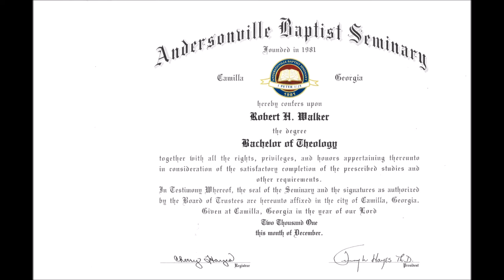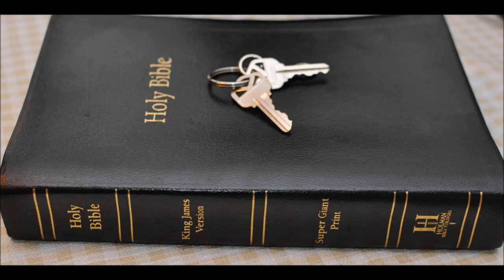Ezekiel 7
Ezekiel  Chapter 7  1 Moreover the word of the LORD came unto me, saying,

2 Also, thou son of man, thus saith the Lord GOD unto the land of Israel; An end, the end is come upon the four corners of the land.

3 Now is the end come upon thee, and I will send mine anger upon thee, and will judge thee according to thy ways, and will recompense upon thee all thine abominations.

4 And mine eye shall not spare thee, neither will I have pity: but I will recompense thy ways upon thee, and thine abominations shall be in the midst of thee: and ye shall know that I am the LORD.

5 Thus saith the Lord GOD; An evil, an only evil, behold, is come.

6 An end is come, the end is come: it watcheth for thee; behold, it is come.

7 The morning is come unto thee, O thou that dwellest in the land: the time is come, the day of trouble is near, and not the sounding again of the mountains.

8 Now will I shortly pour out my fury upon thee, and accomplish mine anger upon thee: and I will judge thee according to thy ways, and will recompense thee for all thine abominations.

9 And mine eye shall not spare, neither will I have pity: I will recompense thee according to thy ways and thine abominations that are in the midst of thee; and ye shall know that I am the LORD that smiteth.

10 Behold the day, behold, it is come: the morning is gone forth; the rod hath blossomed, pride hath budded.

11 Violence is risen up into a rod of wickedness: none of them shall remain, nor of their multitude, nor of any of theirs: neither shall there be wailing for them.

12 The time is come, the day draweth near: let not the buyer rejoice, nor the seller mourn: for wrath is upon all the multitude thereof.

13 For the seller shall not return to that which is sold, although they were yet alive: for the vision is touching the whole multitude thereof, which shall not return; neither shall any strengthen himself in the iniquity of his life.

14 They have blown the trumpet, even to make all ready; but none goeth to the battle: for my wrath is upon all the multitude thereof.

15 The sword is without, and the pestilence and the famine within: he that is in the field shall die with the sword; and he that is in the city, famine and pestilence shall devour him.

16 But they that escape of them shall escape, and shall be on the mountains like doves of the valleys, all of them mourning, every one for his iniquity.

17 All hands shall be feeble, and all knees shall be weak as water.

18 They shall also gird themselves with sackcloth, and horror shall cover them; and shame shall be upon all faces, and baldness upon all their heads.

19 They shall cast their silver in the streets, and their gold shall be removed: their silver and their gold shall not be able to deliver them in the day of the wrath of the LORD: they shall not satisfy their souls, neither fill their bowels: because it is the stumblingblock of their iniquity.

20 As for the beauty of his ornament, he set it in majesty: but they made the images of their abominations and of their detestable things therein: therefore have I set it far from them.

21 And I will give it into the hands of the strangers for a prey, and to the wicked of the earth for a spoil; and they shall pollute it.

22 My face will I turn also from them, and they shall pollute my secret place: for the robbers shall enter into it, and defile it.

23 Make a chain: for the land is full of bloody crimes, and the city is full of violence.

24 Wherefore I will bring the worst of the heathen, and they shall possess their houses: I will also make the pomp of the strong to cease; and their holy places shall be defiled.

25 Destruction cometh; and they shall seek peace, and there shall be none.

26 Mischief shall come upon mischief, and rumour shall be upon rumour; then shall they seek a vision of the prophet; but the law shall perish from the priest, and counsel from the ancients.

27 The king shall mourn, and the prince shall be clothed with desolation, and the hands of the people of the land shall be troubled: I will do unto them after their way, and according to their deserts will I judge them; and they shall know that I am the LORD.